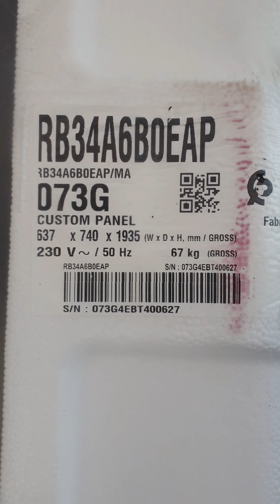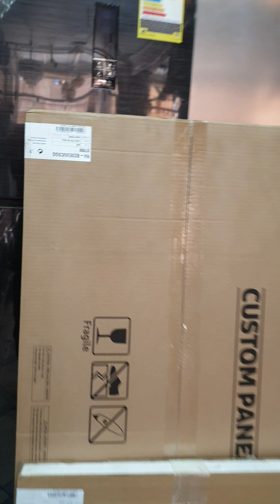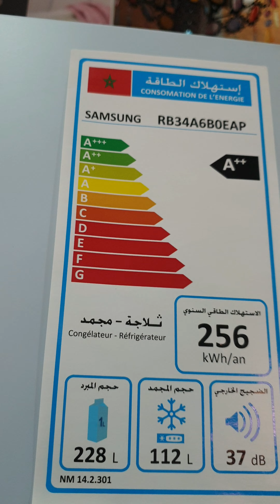Refregerateur Samsung combiné bespoke 340L RB34T600fsa 🔥✅😍 ثلاجة سامسونغ كومبيني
مع سامسونغ بيسبوك (bespoke)يمكن ليك تختار اللون لي بغيتي للثلاجة ديالك 😍
للطلب او الاستفسار المرجو التواصل معنا و متنساوش ضغطوا على زر الاشتراك وشكرا :